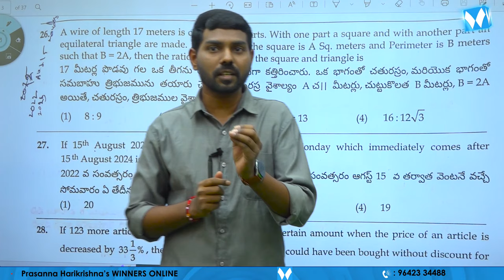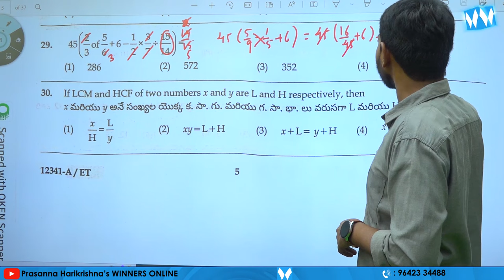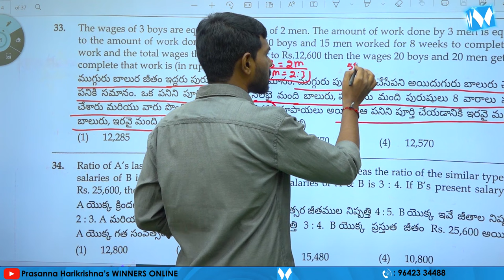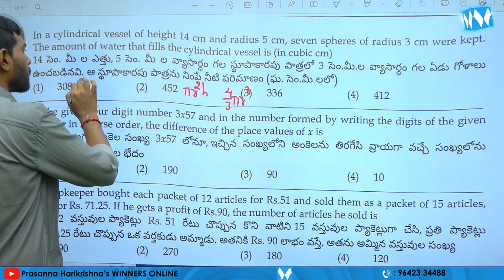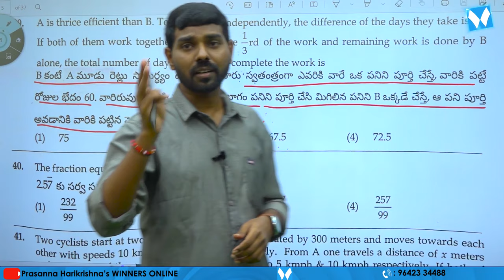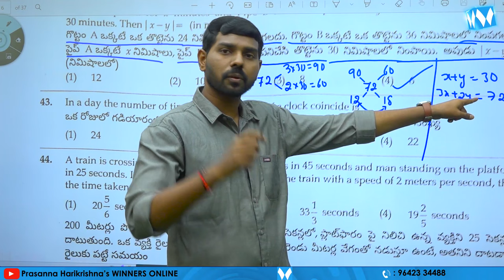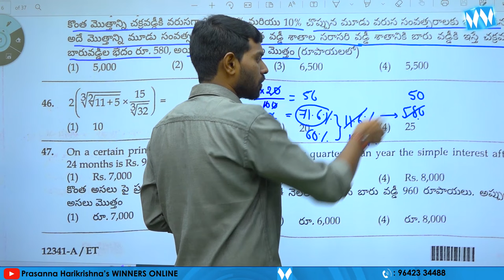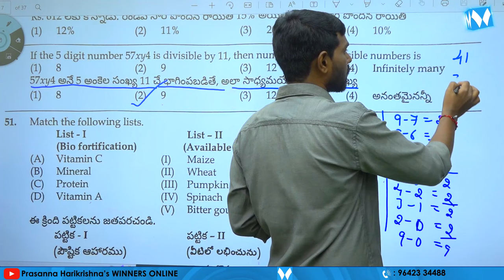TS CONSTABLE (PRELIMS) ARITHMETIC QUESTIONS EXPLANATION | MAHENDER AGGARWAL | WINNERS